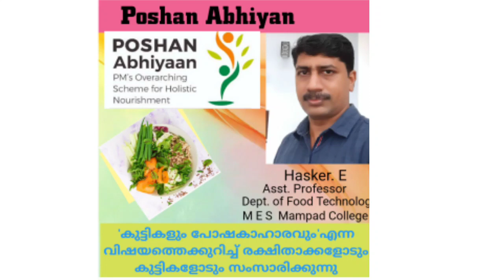കുട്ടികളും പോഷകാഹാരവും /E.Hasker(M E S Mampad college. Dept.of Food Tech.അധ്യാപകൻ) സംസാരിക്കുന്നു.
Poshan Abhiyan എന്ന പദ്ധതിയുമായി ബന്ധപ്പെട്ട് കുട്ടികളുടെ നല്ല ഭക്ഷണശീലങ്ങളുമായി  ബന്ധപ്പെട്ട പ്രഭാഷണം